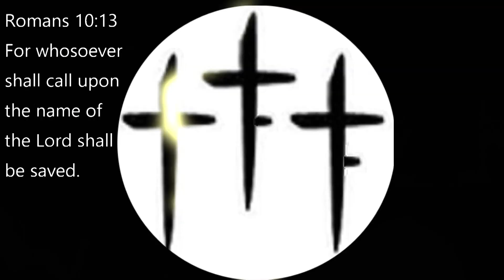Rebuilding SCV outlets, Pressure washing the planter, Penelope's chicks, and Dislocated knee!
We've got a little bit of a miscellaneous video for you today. We are pressure washing the planter with a new foam attachment that we got. We then have to fix a leak on the tractor by rebuilding the SCV outlets. Then we show you Penelope's chicks that she hatched.
We also give a little bit of an explanation about what happened with Jocelyn's dislocated knee.